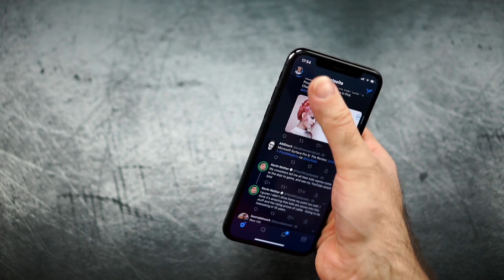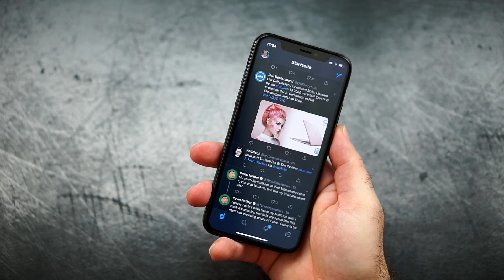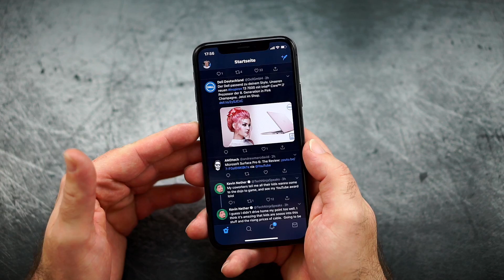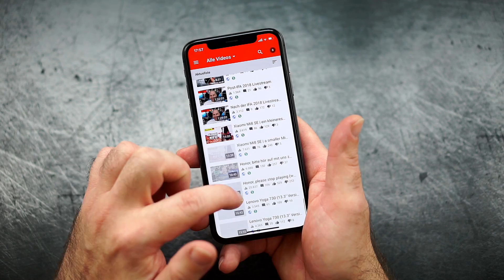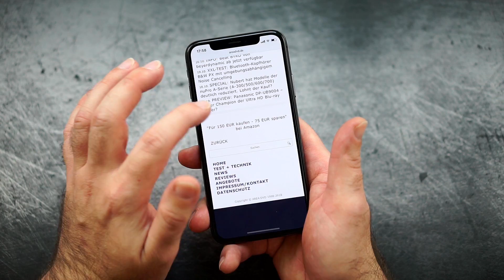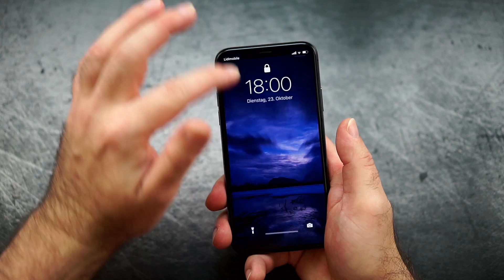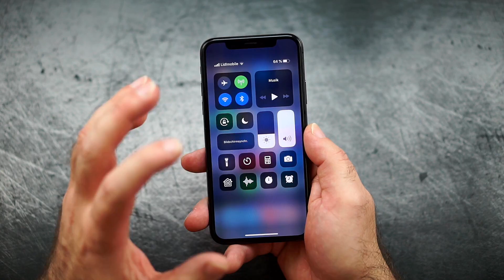iPhone XS | 2 Wochen später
Review: iPhone XS